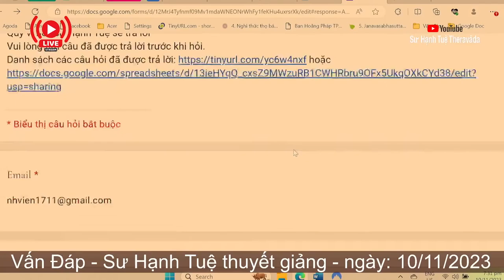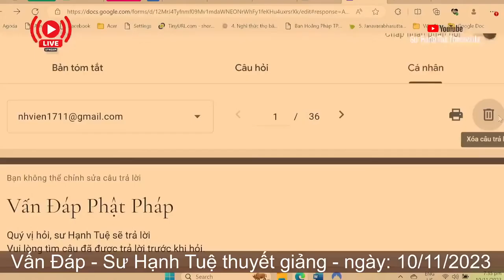2409. Do đâu có các vị phát nguyện thành Độc Giác, Chánh Đẳng Giác?